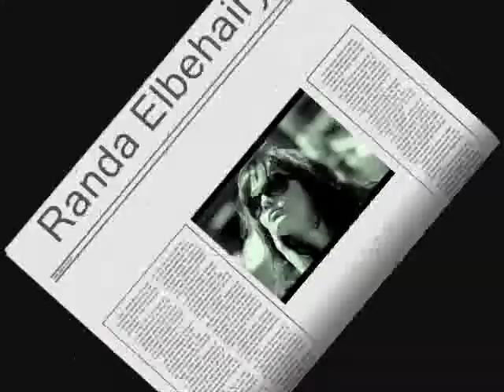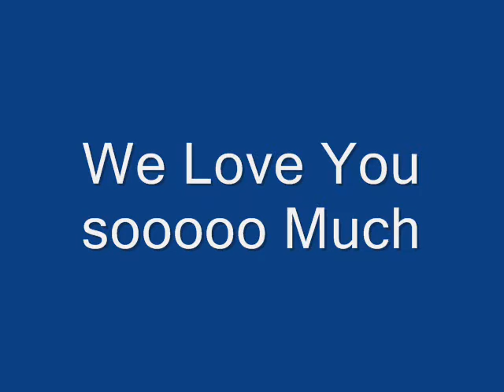RANDA elbehairy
this is clip 4 randa elbehairy